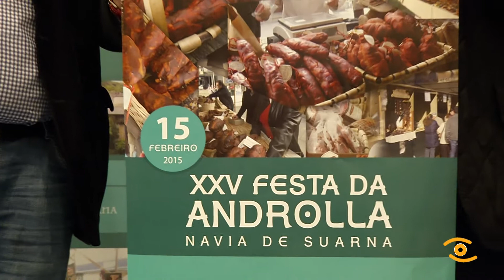Noticia de Lugo: Presentación da XXV Festa da Androlla de Navia de Suarna